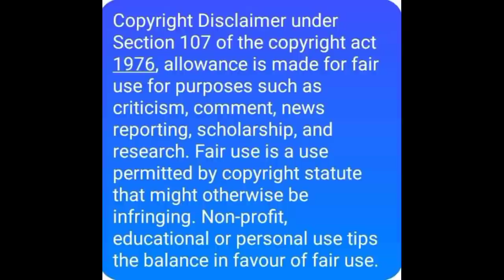Bakit Pinigilan Si Mygz Na Di Makalapit Sa Labi Ni Mahal Alamin!